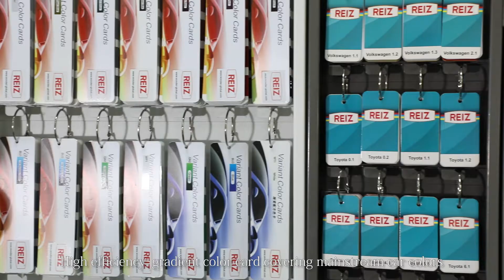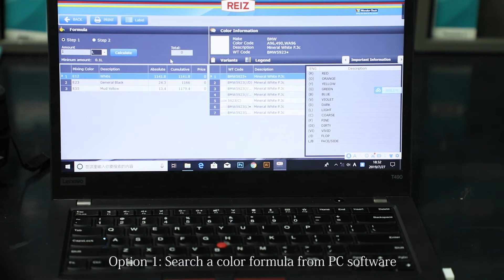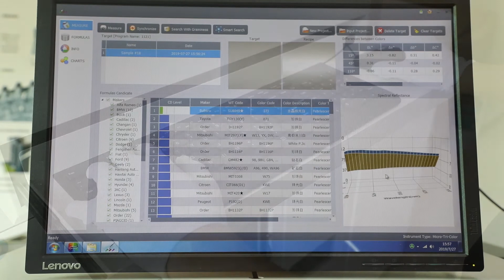REIZ AUTOMOTIVE REFINISH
With 102 basic tinters, REIZ brand is a complete and stable tinting system. Till now, we have invested millions of US Dollars in developing our own formulas system. REIZ formulas system has covered almost car makes over the world，European series auto brand like Audi, Volkswagen, BMW, Benz, Porsche and so on, Japanese series auto brand like Toyota, Honda, Lexus, Mazda and so on, American series auto brand like Cadillac, Ford, Lincoln, Jeep, Tesla and so on, Chinese series auto brand like Geely, BYD, Nio, Xiaopeng and so on.